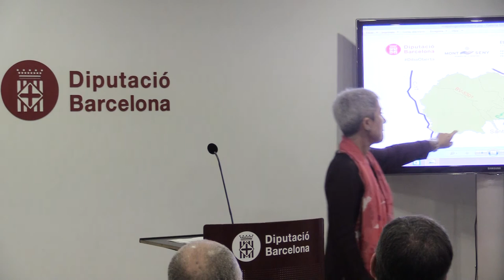Presentació de la regulació de l’accés en vehicle privat al Parc Natural del Montseny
Els caps de setmana de tardor són els moments de màxima afluència de visitants al Parc Natural del Montseny – Reserva de la Biosfera.
Per regular aquesta afluència important de vehicles i persones en aquesta època de l’any, la Diputació de Barcelona, a través del Parc Natural del Montseny – Reserva de la Biosfera, juntament amb Mossos d’Esquadra i el Servei Català de Trànsit, amb la col·laboració d’ajuntaments i entitats del territori, posa en marxa una prova pilot per regular l’accés en vehicle privat i facilitar transport públic gratuït fins a Santa Fe.